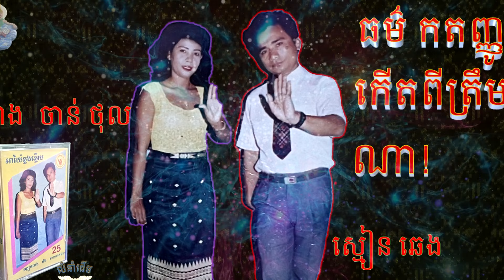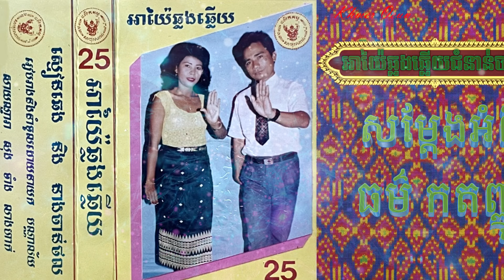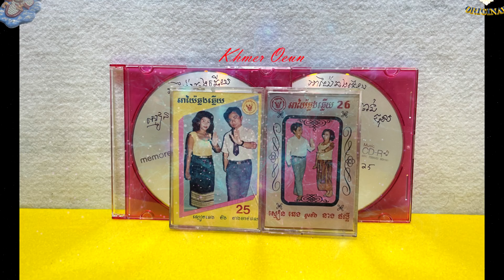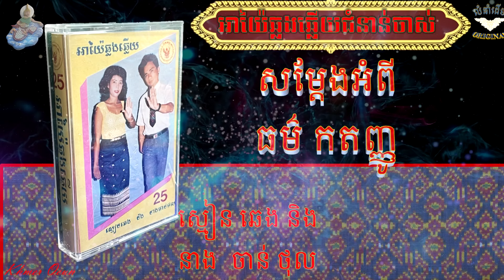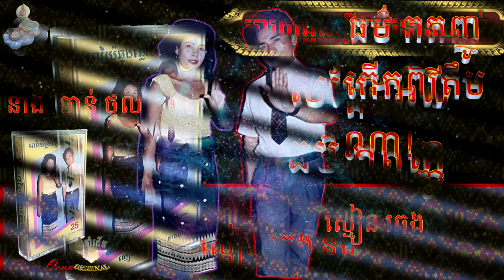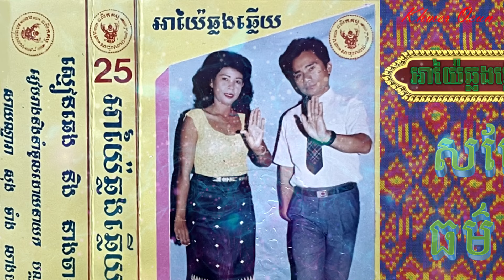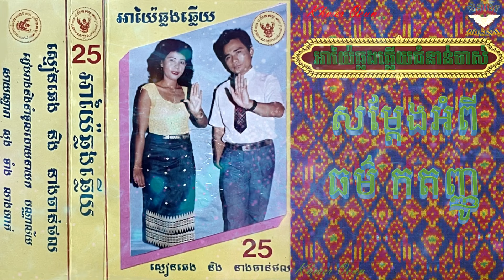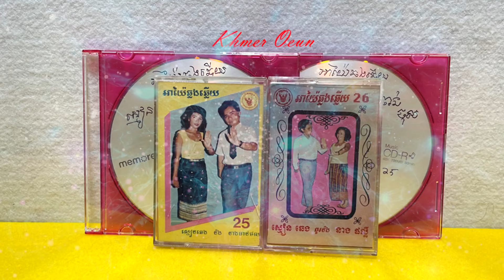អាយ៉ៃឆ្លងឆ្លើយ AYAI KHMER ( ស្មៀន ឆេង និងនាង ថាន់ថុល​) អាយ៉ៃឆ្លងឆ្លើយជំនាន់ចាស់ Smean Chang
អាយ៉ៃឆ្លងឆ្លើយ _លេខ ​25_ ,នេះគឺអាយ៉ៃឆ្លងឆ្លើយជំនាន់ចាស់ (1984+),  ច្រៀងដោយ ស្មៀន ឆេង និងនាង ថាន់ថុល

"រៀបរៀងឡើងដោយបណ្ណាល័យសាយណ្ណារា"
 Ayai or Ayai Khmer is another Cambodian Tradition performing arts consisting of singing ,dancing,comedy etc.. .  Performed by  Smean Chang and Mrs Chan Thol.

សូមរីករាយស្តាប់កំសាន្ត. សូមអរគុណ